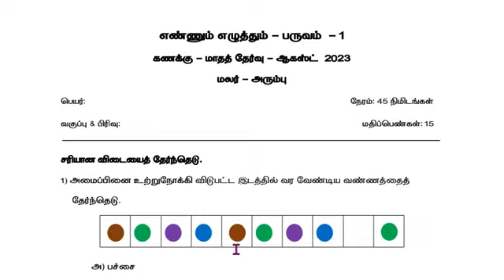Ennum Ezhuthum Term 1 Class 3 August Monthly Assessment Question Papers Pdf Download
🔰 Ennum Ezhuthum Term 1 Class 1 August Monthly Assessment Question Papers Pdf Download